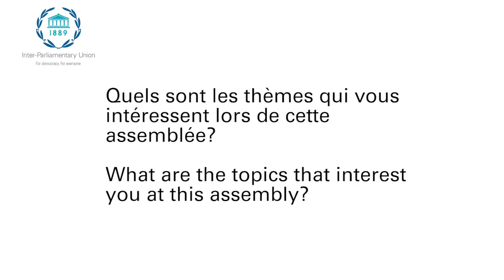Dennis Dawson, parlementaire canadien, s'exprimant sur la diplomatie parlementaire, 140ème Assemblée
Dennis Dawson, parlementaire canadien, parle du rôle de la diplomatie parlementaire. Il s'exprimait lors de la 140ème Assemblée de l'Union interparlementaire, tenue à Doha du 6 au 10 avril 2019.